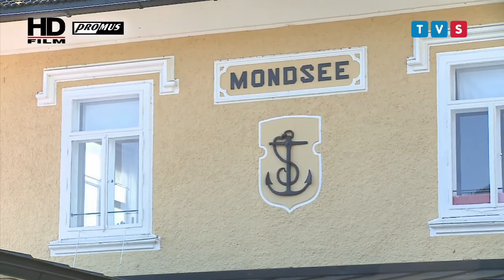Zwiedzamy BAWARIA odcinek 5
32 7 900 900, 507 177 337